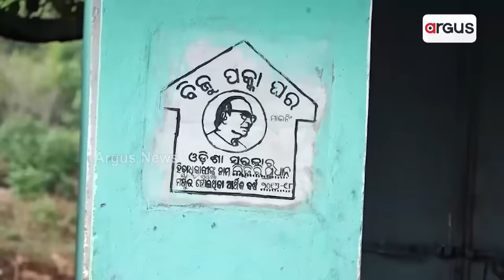ସୋନପୁରରେ ବିଜେଡି ଶାସନ ବିରୋଧରେ ଶାହଙ୍କ ରଣ ହୁଙ୍କାର || BJP || Amit Shah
ସୋନପୁରରେ ବିଜେଡି ଶାସନ ବିରୋଧରେ କେନ୍ଦ୍ର ଗୃହମନ୍ତ୍ରୀ ଅମିତ ଶାହଙ୍କ ରଣ ହୁଙ୍କାର । ଓଡ଼ିଶାରୁ ଓପାଡି ଫିଙ୍ଗିଦିଅ ନବୀନ ସରକାର । ସେ ଆହୁରି ବି କହିଛନ୍ତି, ରାଜ୍ୟରେ ଅଫିସରଙ୍କ ମାଧ୍ୟମରେ ଚାଲିଛି ଭୟଙ୍କର ଭ୍ରଷ୍ଟାଚାର ଚାଲିଛି ।